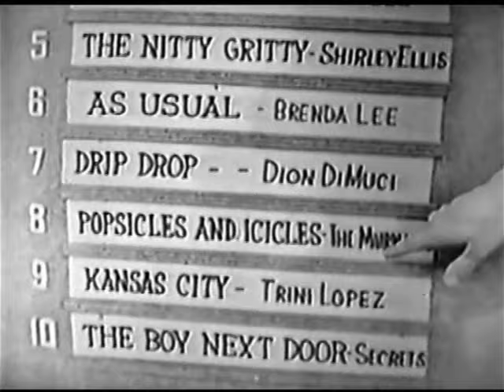American Bandstand 1964 – TOP 10 – There! I’ve Said It Again, Bobby Vinton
From Philadelphia, PA (Did you know that Pennsylvania has 20 electoral votes, lol 😬)

This clip has a lot of American Bandstand and music history in it including:

1) On the same day this episode aired, they taped the last 3 episodes from Philadelphia.

2) Bobby Vinton’s “There! I’ve Said It Again” is #1 on Bandstand today and on Billboard for the 2nd week in a row and it will be #1 for 4 straight weeks in January. On Feb. 4 it will be replaced at #1 by The Beatles‘ 1st hit in the U.S.,  “I Want To Hold Your Hand”.

3) That was the opening for the very first show taped from Hollywood (Famous was probably there somewhere, lol) It aired on Feb. 8. The next day, Feb. 9, 1964, the Beatles appeared for the first time on “The Ed Sullivan Show”. The clip was shown on a recent KABC anniversary show in LA. Unfortunately, I don’t have any more of this episode, but at least we know it exists - probably in the Dick Clark Productions vault. Believe me, I’d love to see that whole episode as much as anyone.

4) This is the last Top 10 clip that I have. ☹

The final Philly regulars dancing here are: Bruce Richard, Barbara Warchol, Pat Carpino, Ailyene Silverman, Bobby Baritz, Michelle Liebowitz, and Gary Stapleford.

The election is almost over (thank God), but the pandemic rages on.